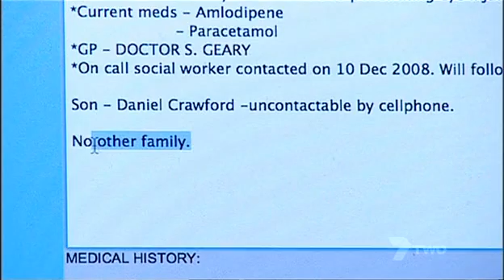Shortland Street 4144